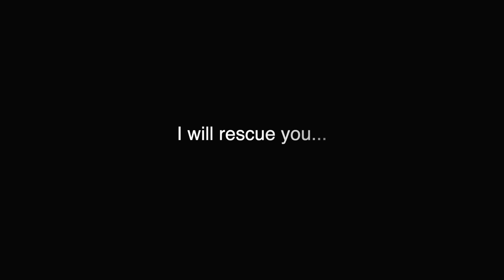Rescue - Voices of Hope Children's Choir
Performed by members of Voices of Hope Children’s Choir / voicesofhopechildrenschoir.org
Arranged and directed by Sarah Grandpre
Instrumental arrangement - Marc Riley
Featuring - Hope, Lauren, Eilee, Keslyn, Angelina and Leila
Music and Lyrics - Lauren Daigle, Paul Mabury, Jason Ingram

"You are not hidden
There's never been a moment
You were forgotten
You are not hopeless
Though you have been broken
Your innocence stolen

I hear you whisper underneath your breath
I hear your SOS, your SOS

I will send out an army to find you
In the middle of the darkest night
It's true, I will rescue you
I will never stop marching to reach you
In the middle of the hardest fight
Oh, I will rescue you"

Recorded and produced by Hour of Power Ministries

Follow Voices of Hope Children’s Choir on social media to stay up to date here: